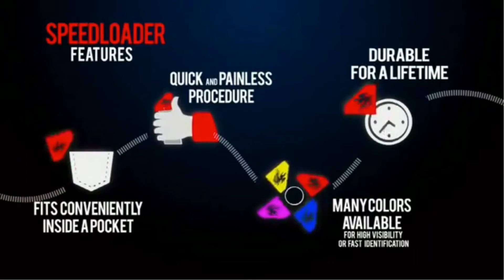RAEIND Best Magazine Speed loader Quick Ammo Loader for Remington 597 22MAG 22WMR!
Give your thumbs a break! RAEIND Magazine Speed Loader helps you enjoy your shooting experience up to the last round without having sore fingers by loading your magazines fast and easy. This pistol speed loader loads more magazines faster than any other magazine loader type. This magazine loader specially designed to fit Para Elite & Expert 1911 magazines.

RAE Industries magazine speed loading tool is an ultimate accessory to your range or conceals carry gear. Not only does it save your hands during the loading process, but it also is a necessary item to go along with your holster, grips, extensions, optics, and other comfort and target practice accessories. Fits conveniently inside a pocket, purse, or range bag.